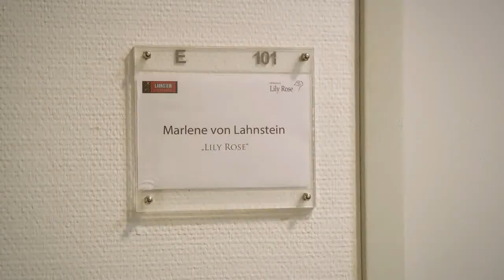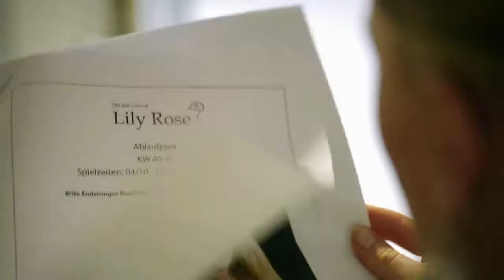Verbotene Liebe, Folge 4157 Teil 2.